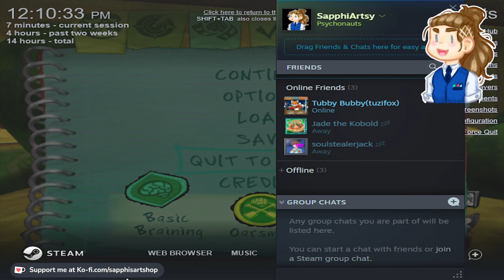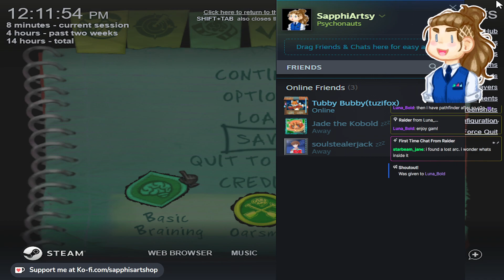[Psychonauts] Episode 7 1/2: Freeing fred!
We free fred and go see who the painter is!
streamed using: Obs Studio
Microphone: Blue Snowball
pop filter: a sock